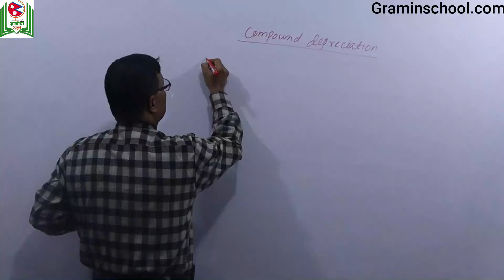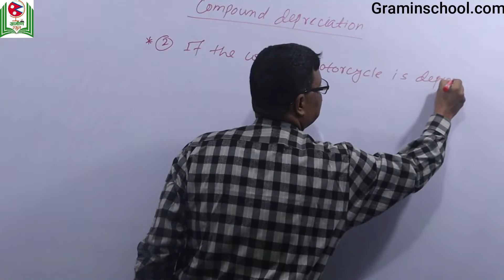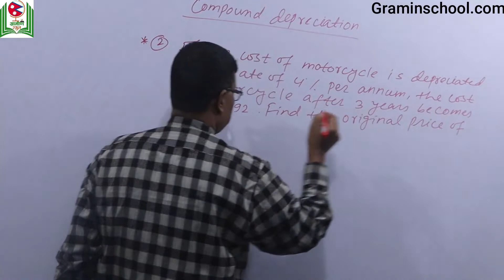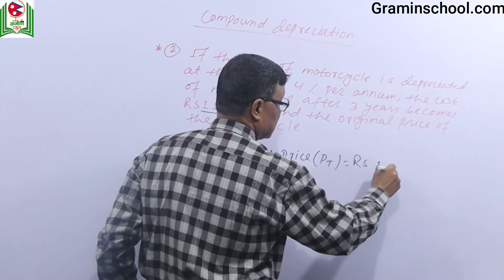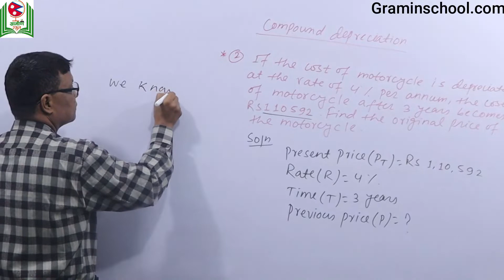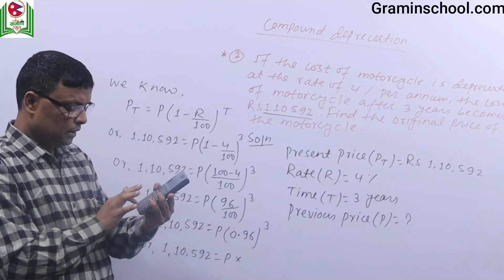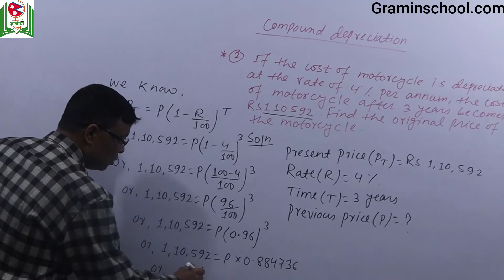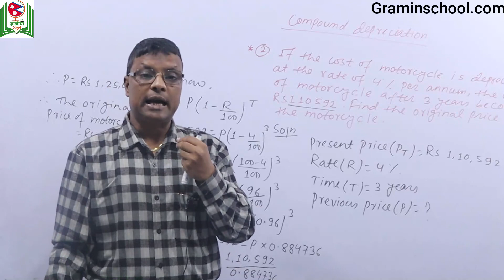compound depreciation example 2